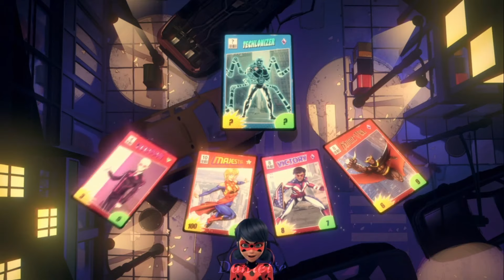Miraculous Ladybug [AMV] Born for This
Song: Born for this - The Score
Characters: Ladybug, Chat Noir, Rena Rouge, Carapece, Queen Bee, Vesperia, Ladydragon

- Wacth in HD 1080p
- Program: Blender
- Editor: Daniette

Miraculous Special New York
Miraculus Special Shanghai

Lyrics:

I'm checking my vital signs
Drawing my battle lines
Going to war again
Feeling the rhythm inside of my chest
All I need is just a pen
I know I was born for this

Don't care for the critics
My words are like physics
A force that they can't stop
They just don't get it, I think they forget
I'm not done till I'm on top

We can write our story
I believe, I believe
We can be an army

We are the warriors, who learned to love the pain
We come from different places but have the same name
'Cause we were born for this
We are the broken ones, who chose to spark a flame
Watch as our fire rages, our hearts are never tame
'Cause we were, 'cause we were,
'Cause we were, 'cause we were born for this
We were born for this

I've struggled for years and
Through all of the tears
I've faced the doubts I hide
I never gave into my fears deep within
'Cause I heard my voice inside
I will never lose my voice
If I cut out all the noise

These words that I write are for someone like me
To know you're not alone
The moves that you make ya they come with mistakes
Don't ever lose your hope
Just know, you were born for this